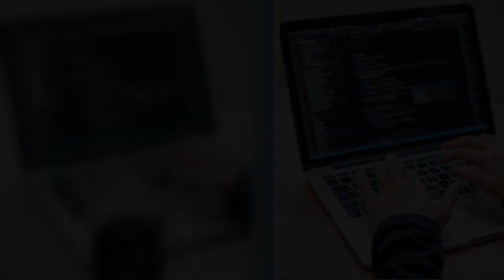'아시아 국가 1위' 한국인이 일평생 인터넷 사용하는 시간은 경악을 넘어 무서울 정도다(ft. 연구 결과)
한국인이 일생의 40%에 달하는 시간을 인터넷 사용에 쓴다는 연구 결과가 나왔다. 29일 글로벌 가상사설망(VPN) 서비스 기업 노드VPN이 연구조사 기관인 신트(Cint)에 의뢰해 작년 11월 15~19일 한국 18~54세 인터넷 사용자를 조사한 결과, 이 같은 결과가 나왔다고 밝혔다.
신트의 조사에 따르면, 한국인이 온라인에 할애하는 시간은 34년으로 아시아 국가 중 가장 길었다. 2020년 기준 한국인 기대 수명인 83.5년으로 기준을 잡으면 무려 40%에 달하는 수치. 아시아에서는 대만(33년)과 싱가포르(27)가 한국 다음으로 길었고, 세계적으로 온라인에서 가장 많은 시간을 보내는 국가는 41년인 브라질로 나타났다.
주간 단위로 살펴보면 한국인은 한 주에 평균 51시간 동안 인터넷을 사용하는 것. 이 중 18시간은 업무 관련, 33시간은 이외 온라인 활동으로 분류됐다. 대부분의 한국인은 인터넷으로 유튜브 시청, 온라인 동영상 서비스(OTT)를 통한 영상 감상 등을 한